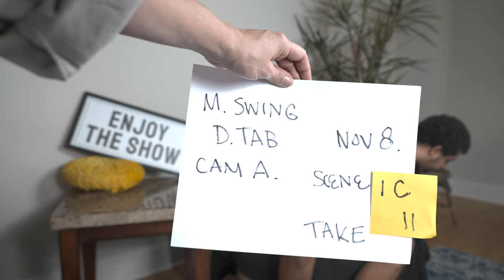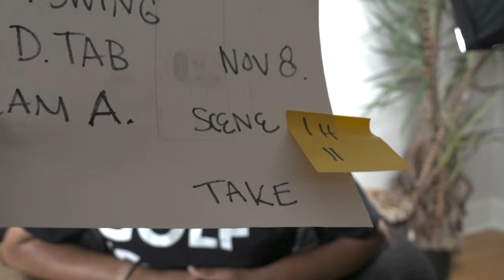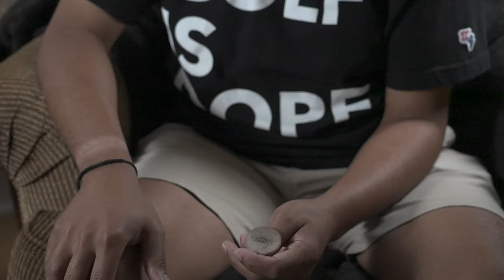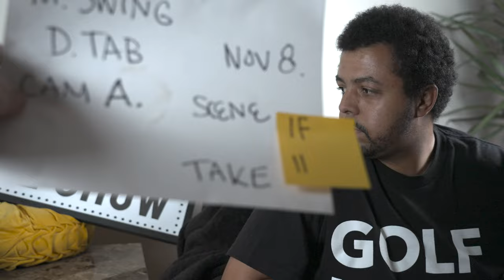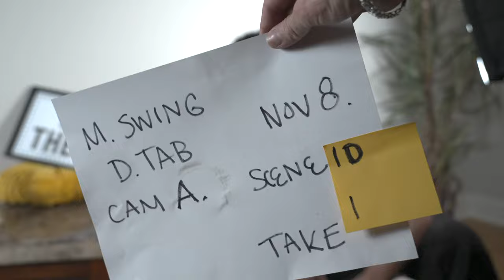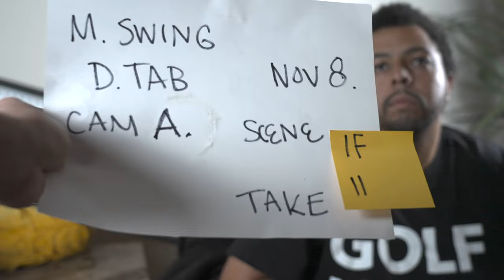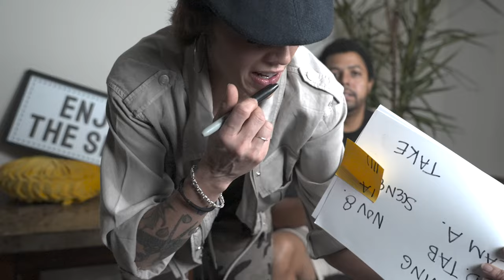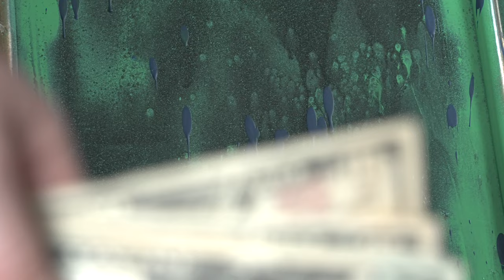Miracle Swing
Unedited Shots from "Miracle Swing" a new short coming soon from yours truly.